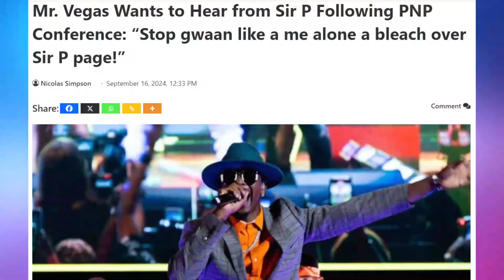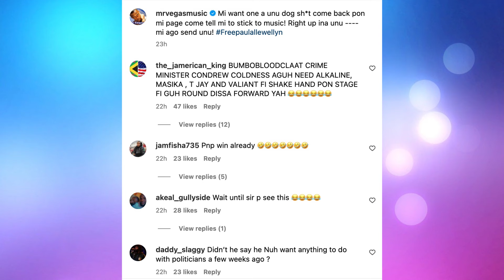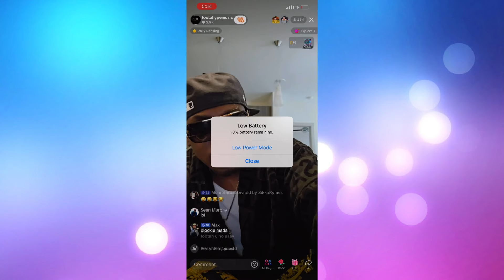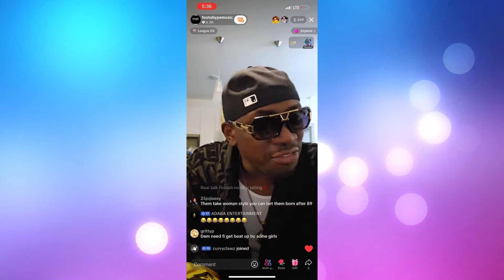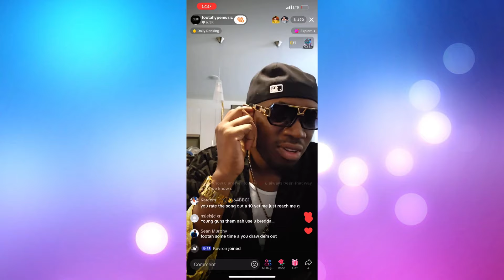Vybz Kartel Make Rebel, TC And Pretti Shock Spice Doing This At Dolly Sundays! Sir P To React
Tc, Rebel And Pretti sing Spice at Dolly Sundays